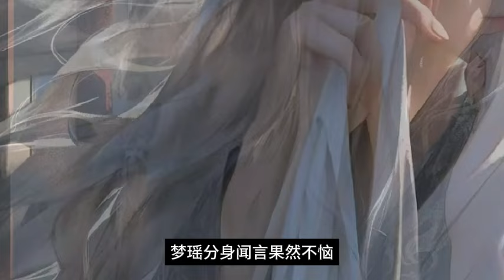按赞《师傅送给我最后的礼物》1559~1560集 一劍成魔 师傅临死前，让我自废修为，为他守孝五年，竟没想到，这是师傅送给我最后的礼物!魔剑独尊，开局自废丹田